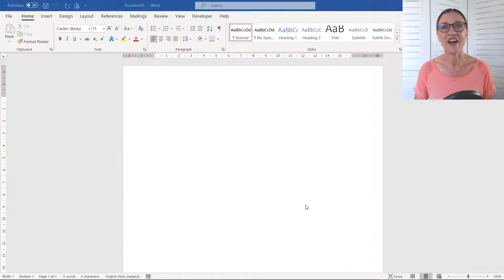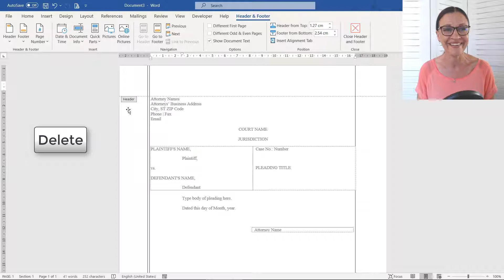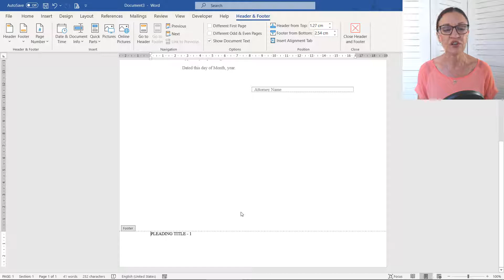Remove ALL pleading line numbers and lines in Word document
Learn how to delete pleading numbers and bars from a Word document.

Timing Stamps:
00:00 Delete pleading numbers and vertical bars in Word
00:22 Pleading document example – Word Pleading Template
00:50 Removing pleading numbers in the Word Header area
01:54 Delete the vertical bars in the pleading document
02:31 If you still have numbers, repeat the steps in each section of the document

🔔 Become an Excel at Work Insider (100% free) and grab your copy of the ‘Steps to becoming Proficient in Excel’ workbook today

❤ VERSION FRIENDLY ❤
Try this with Word 2016, Word 2019 and Word for Microsoft 365 (a.k.a Office 365). Sharyn’s using the desktop version of Word for Microsoft 365 as part of the Microsoft 365 Business Standard subscription.